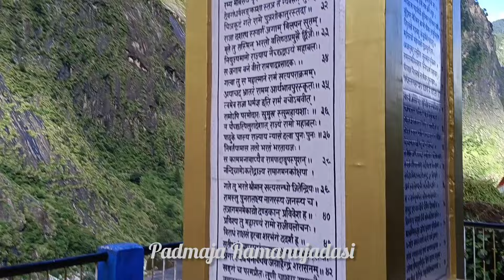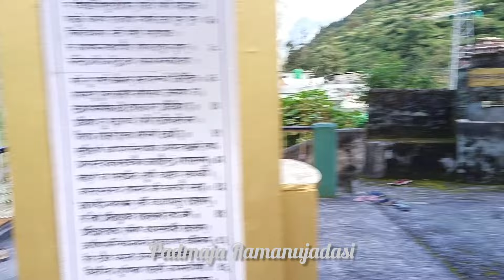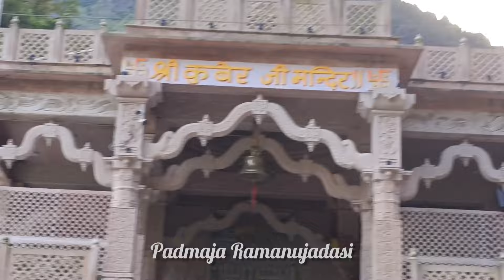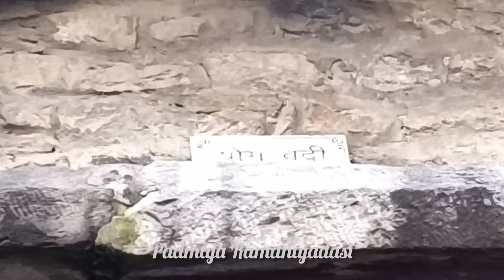Must visit place, YOGADHYANA BADARI🙏యోగధ్యానబదరి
హిమాలయాల్లో వేల సంవత్సరాలుగా తపమాచరించే సిధ్ధపురుషులు ఇప్పటికీ ఉన్నారా!?
ఆ కళ్ళు ఎవరివి?
పెద్దజీయర్ స్వామివారు తపమాచరించిన ప్రదేశం!
ఇన్ని విశేషాలున్న గుడి మీరెప్పుడూ చూసి ఉండరు!
ది.16-09-2024న సేవించుకున్న యోగధ్యానబదరి విశేషాలు

ది.10-09-2024న ప్రారంభమయిన యతిరాజనాథవల్లి గోష్ఠివారి పంచబదరియాత్ర విశేషాలు

ఆళ్వార్, యెమ్బెరుమానార్, జీయర్ తిరువడిగళే శరణమ్🙏

నాలాయిర దివ్య ప్రబంధ సంత మరియు వ్యాఖ్యాన సహిత గుణానుభవం కొరకు:

ప్రతిరోజు మధ్యాహ్నం 3.30గంటలకు:
*FCC (Free Conference Call) LINK:*

అడియేన్ రామానుజదాసి🙏